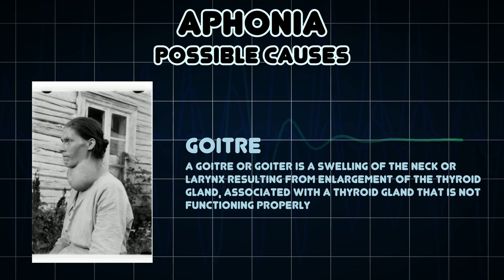Aphonia (Medical Symptom)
Possible causes of Aphonia (Medical Symptom)

Aphonia is the inability to produce voice